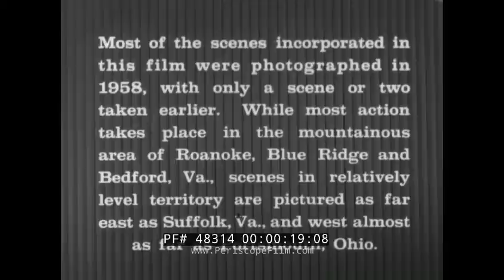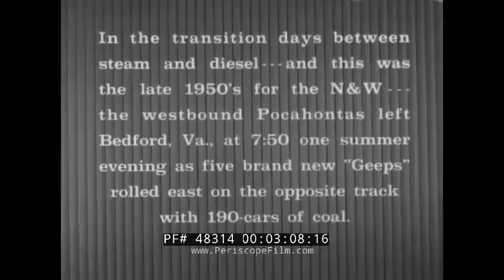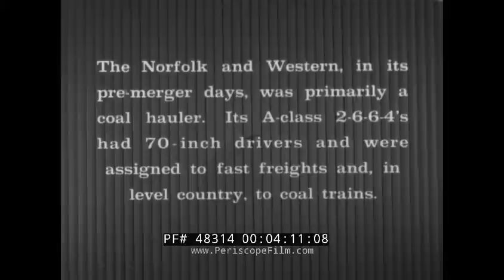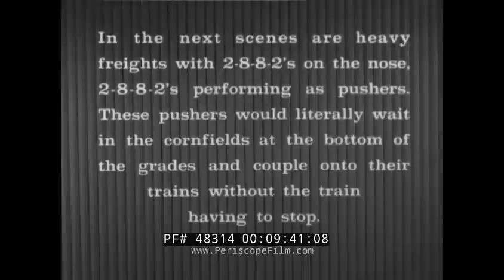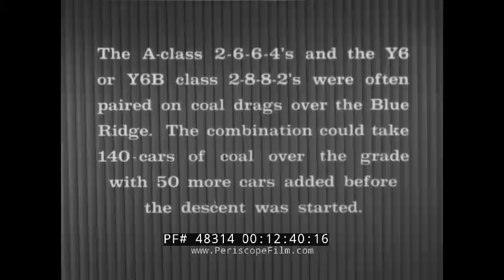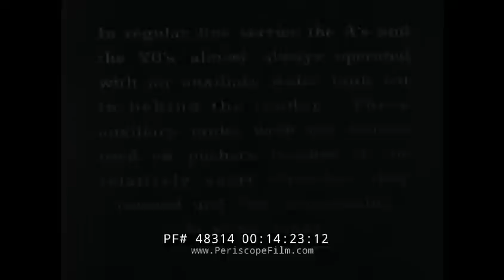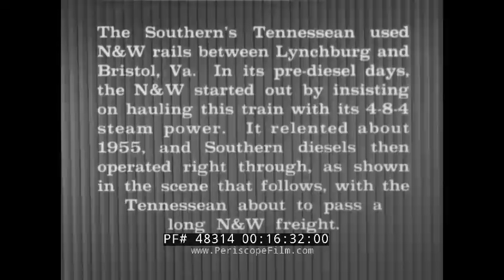" THE THUNDER OF STEAM IN THE BLUE RIDGE " 1958 NORFOLK & WESTERN STEAM LOCOMOTIVES J-CLASS 48314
This black & white film shows Norfolk & Western steam locomotive trains that ran in the Blue Mountain region of the United States with the footage shot in Virginia. This was filmed by Fred McLeod primarily in 1958 and released in 1963. Two primary classes of motive power are seen -- the Y6B class and the J class. The Y6b class locomotives were a group of 30, 2-8-8-2, articulated steam locomotives built between 1948 and 1952. They were decommissioned and scrapped roughly a decade later.  The elegant, streamliner class J was used primarily for passenger service. Along with the class A and class Y freight locomotives, these represented Norfolk and Western's "Big Three" and the pinnacle of steam technology. One class J locomotive, #611, survives today. One Y6A also survives, #2156, the sole survivor of the railroad's Y5, Y6, Y6a and Y6b classes. After a series of mergers, the Norfolk and Western is known today as Norfolk Southern Railway.

Opening title cards (:06). A Norfolk & Western passenger train pulled by the J-class streamliner 601, the Powhatan Arrow, coming down the tracks (1:03). Its route ran from Norfolk to Cincinnati. The Cavalier (1:39). Norfolk & Western passenger train, the Pocahontas (1:49). The Pocahontas (2:16) pulled by J-class engine 606(2:41). The Pocahontas leaves Bedford, VA and passes by another train (3:15). Norfolk & Western long hood diesel locomotive pulls cars filled with coal (3:44). A-class articulated 2-6-6-4 steam locomotive hauls coal (4:23). Norfolk & Western A-class 2-6-6-4  locomotive 1214 pulls coal as it goes down the tracks (4:50). From far in the distance, a train starts to come down the tracks and gets closer and closer (6:41). Locomotive pulling railcars (7:34). Norfolk & Western 1214 pulls cars filled with coal (7:56). N&W locomotive pulls railcars, some with coal through a mountainous region (8:42). Pusher assistance from a Y6B class, 2-8-8-2, four-cylinder, compound articulated, "Mallet" type steam locomotive, to help a N&W train move forward when the grade is steep (9:44). A N&W train on the rails gets pusher assistance from a #2152, a Y6B class 2-8-8-2, at the rear (10:22). A N&W train on the rails gets pusher assistance from a Y6 class 2-8-8-2 at the rear up a hill (11:34). A N&W locomotive #2178 gets pusher assistance from Y6 class (12:13). A N&W locomotive gets traction assistance from A-class  (12:50). A N&W locomotive  #2142 gets help from an A-class (13:17). A N&W train gets pusher assistance from A-class #2142 (14:30). A N&W train gets pusher assistance from an A-class on the rear (14:54). A N&W train gets pusher assistance from an A-class #2179 (15:28). Norfolk & Western locomotive #2152 goes by followed #2156 (17:02), followed by the Southern Railroad's Tennessean (16:39), pulled by an E8A type diesel locomotive. A long Norfolk & Western freight train passes by (17:56). The steam age has ended. End credits (18:39).

The Norfolk and Western class J was a class of fourteen 4-8-4 "Northern" streamlined steam locomotives built by the railway's Roanoke Shops located in Roanoke, Virginia from 1941 to 1950. They were operated by the Norfolk and Western Railway (N&W) in revenue service until the late 1950s. These locomotives were built to run on the N&W main line between Norfolk, Virginia and Cincinnati, Ohio, pulling the Powhatan Arrow, the Pocahontas and the Cavalier passenger trains as well as ferrying the Southern Railway's the Birmingham Special, the Pelican and the Tennessean between Monroe, Virginia and Bristol, Tennessee.

The Y6b class were a class of 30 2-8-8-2 articulated steam locomotives built at the N&W's Roanoke Shops between 1948 and 1952, numbered 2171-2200. They were used generally for freight service on the N&W, even on time freights (which is unusual work for a Mallet). They were eventually replaced by the EMD GP7s and GP9s through the late 50’s. In 1959, locomotive 2174 hauled a "Farewell to Steam" excursion, and shortly thereafter it was sold to a Roanoke area scrap yard, where it languished for 16 years, thanks in part to a manager who had a soft spot for steam engines. The rest of the class was scrapped between 1958 and 1961.